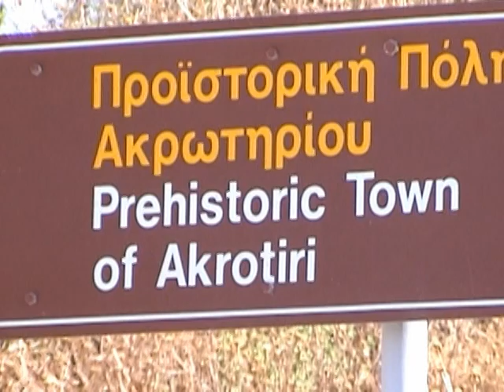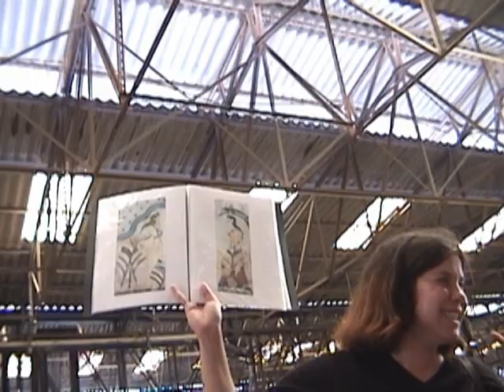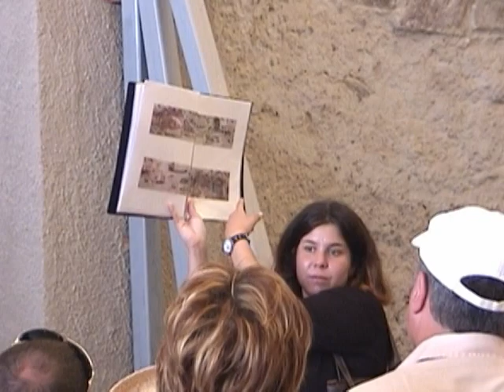Santorini, Greece Part 1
This is Part 1 of my tour of Thira (Santorini) Island, Greece. Recorded in 2003.  Very uique magnificent landscape of this Greek Island was impressive.